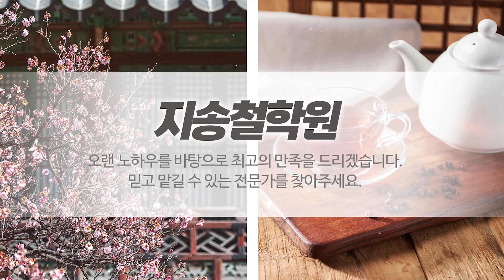부평사주궁합 지송철학원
부평작명,부평택일,부평풍수지리,부평사주궁합 지송철학원